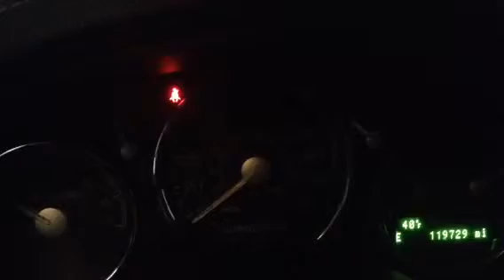2008 Lincoln Mark LT Cold Start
120k and still going strong.